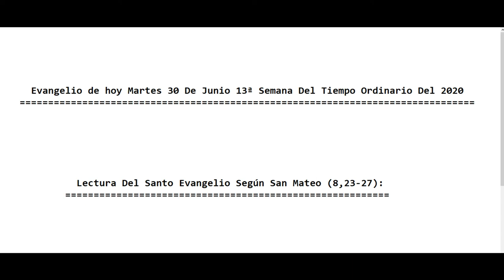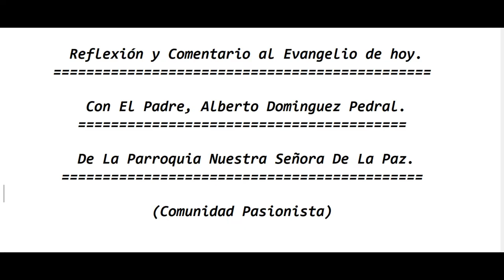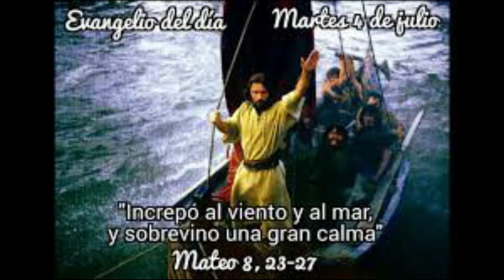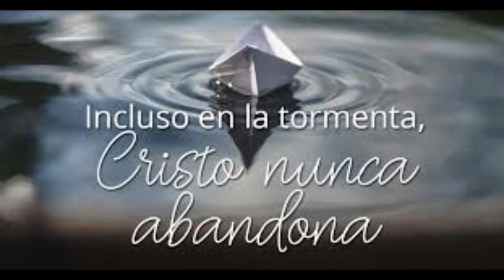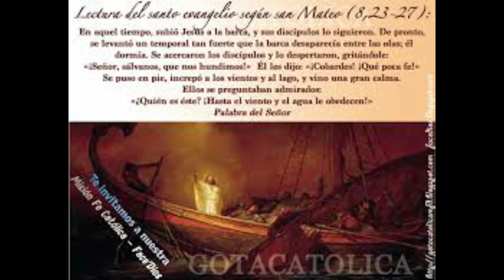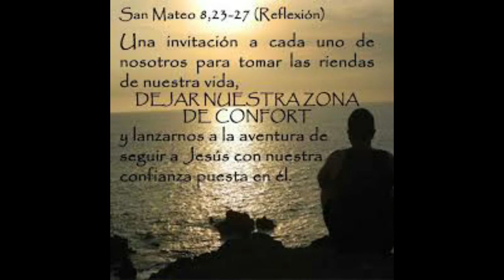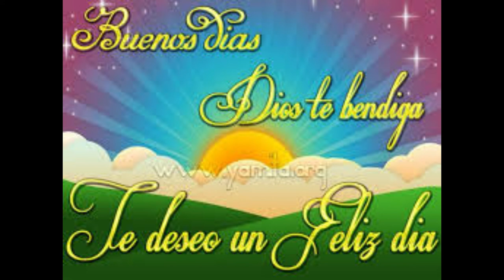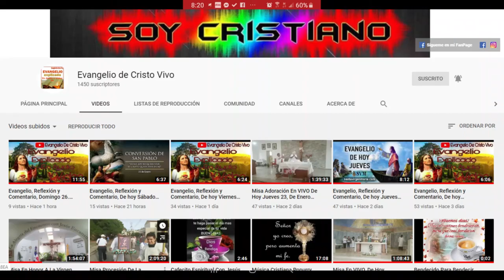Evangelio De hoy Martes 30 De Junio 13ª Semana Del Tiempo Ordinario Del 2020.Con El P. Alberto (C.P)